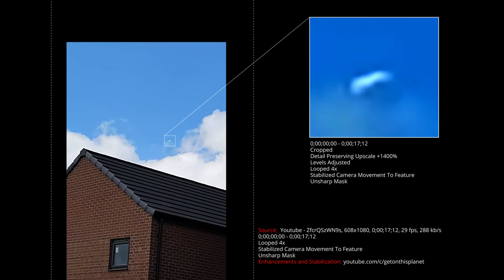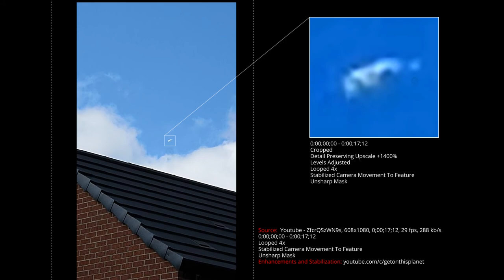Analysis Of UFO Video: Enhanced & Stabilized - "Weird object flying over site"